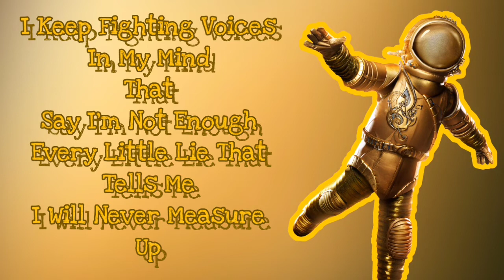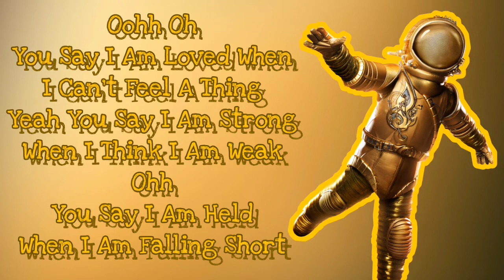Astronaut Performs "You Say" By Lauren Daigle (Lyrics) | The Masked Singer